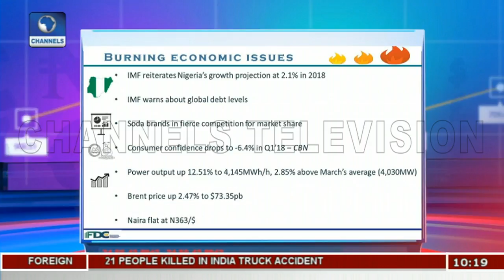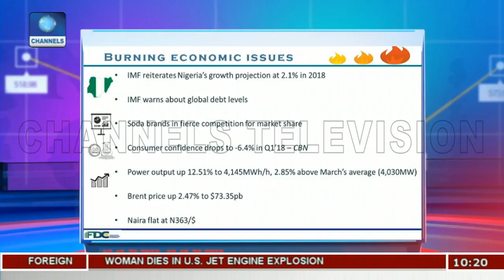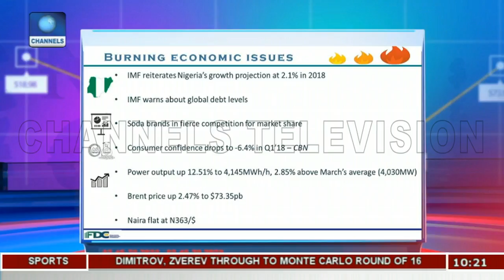Commodities Market Update: FDC Warns On Unrest,Violent Attacks Pt.1 |Business Morning